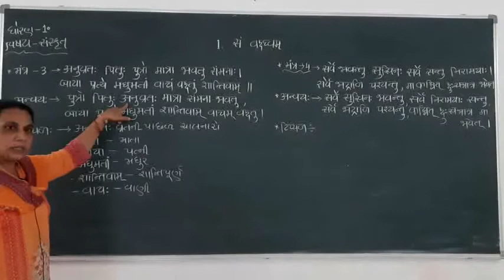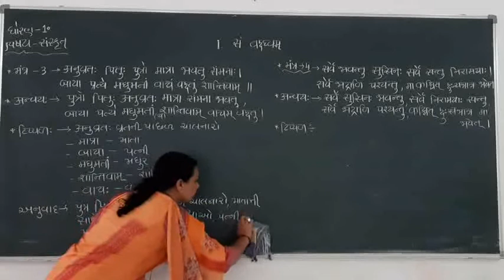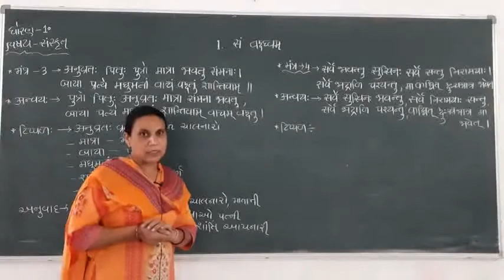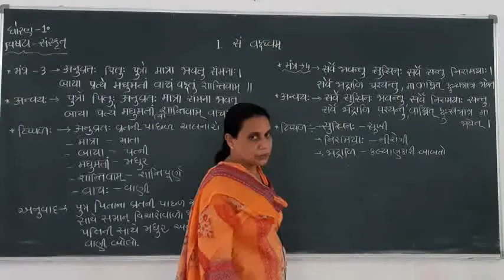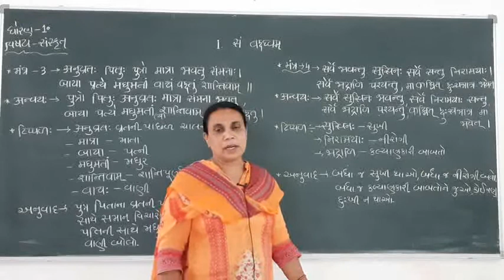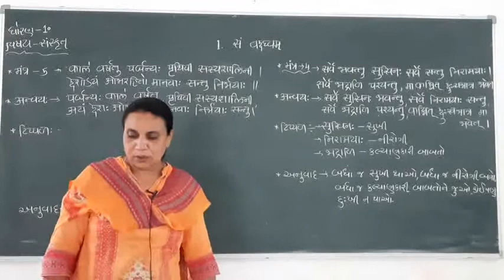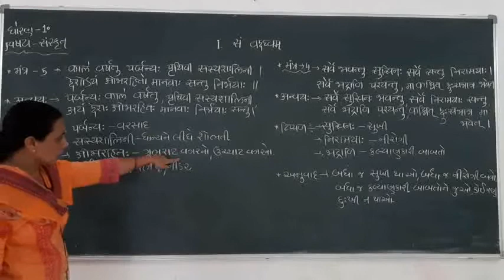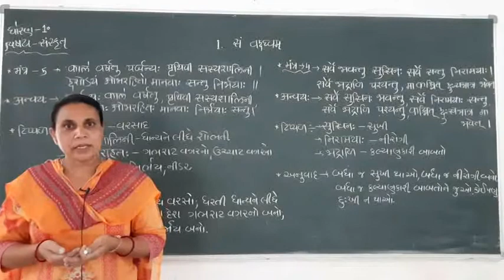Std 10th Sanskrit પદ્ય 01 Lec.03 By Kamleshben Baleviya